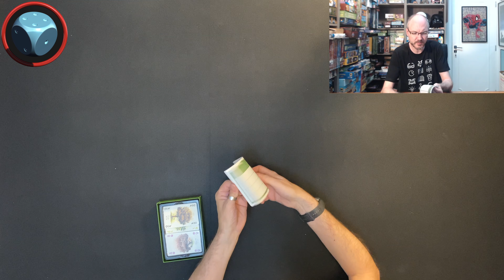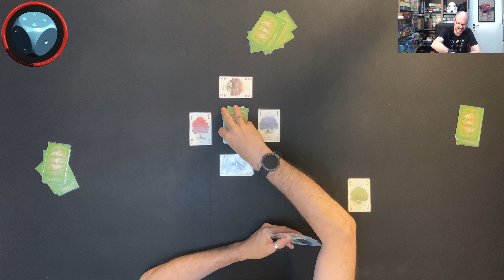Arboretum - Como Jogar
Neste episódio mostramos como jogar Arboretum, de Dan Cassar, publicado pela Conclave.
S07E17 - Arboretum - Como Jogar

Introdução - 0:00
Preparação & Componentes - 1:17
Visão Geral - 4:39
Comprar Cartas - 5:23
Baixando Cartas no Arboretum - 6:06
Caminhos - 7:10
Final do Jogo - 9:50
Pontos de Vitória - 11:20
Fechamento - 14:51